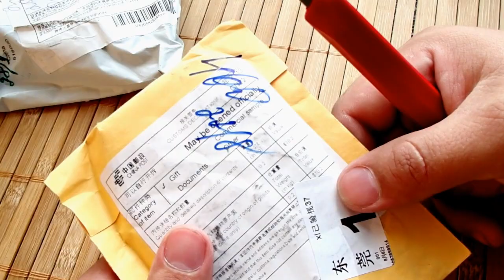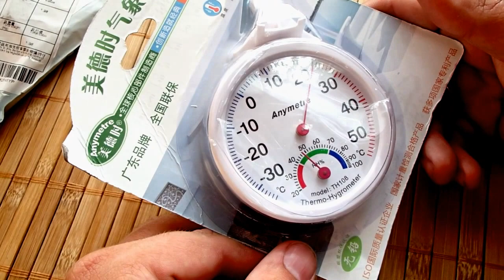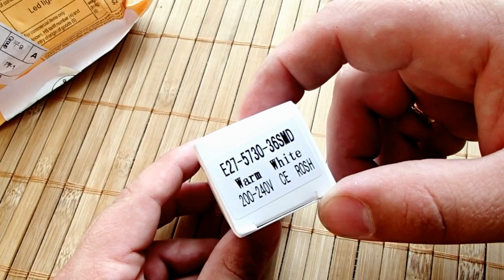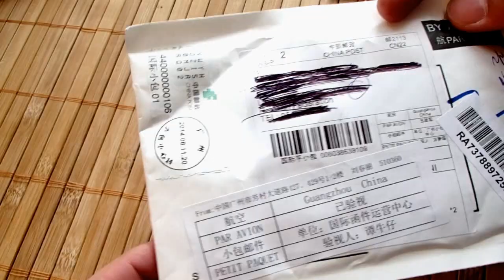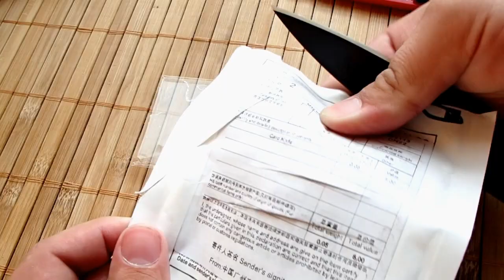Распаковка посылок из Китая